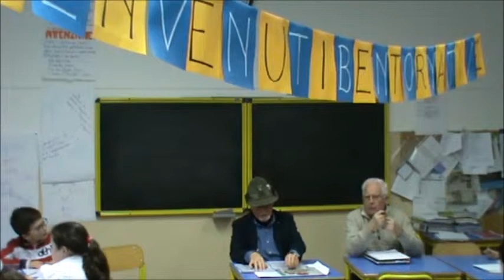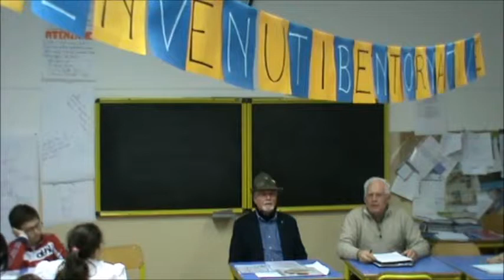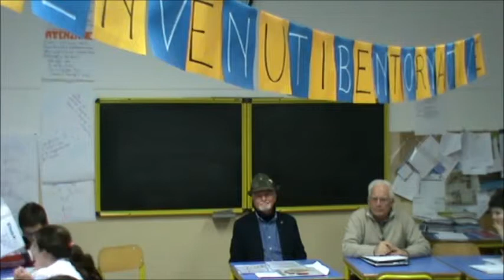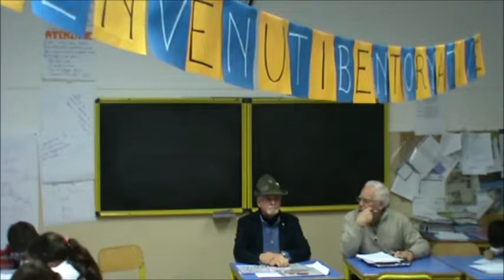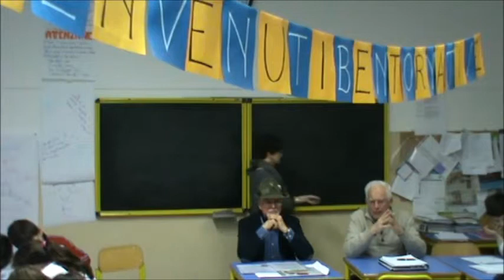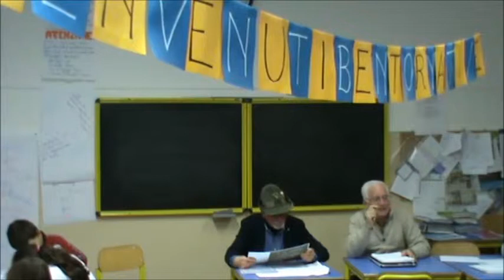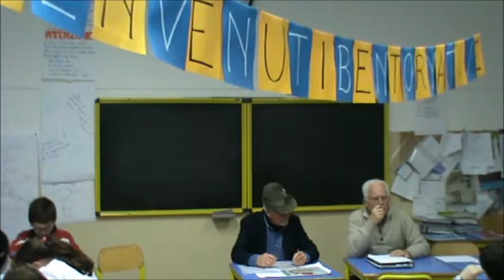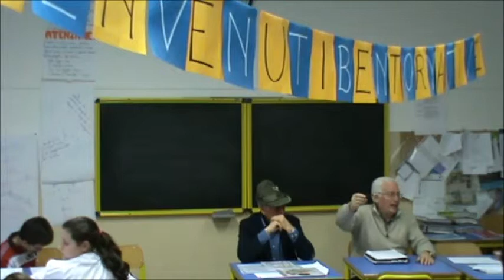298 - Esploratori della Memoria/ Primaria G Corletto di Treville TV - Intervista all'alpino Mario